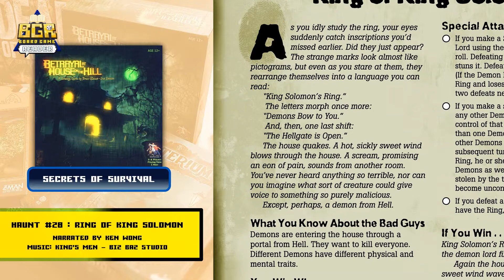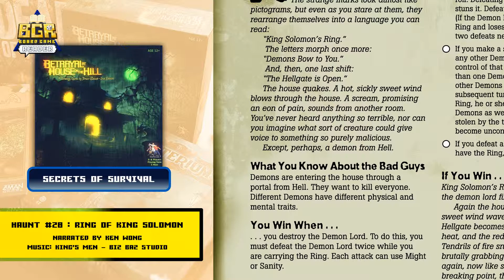BAHOTH: Haunt 28 Readthrough